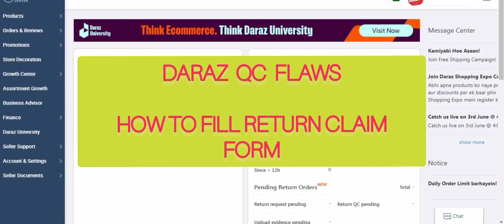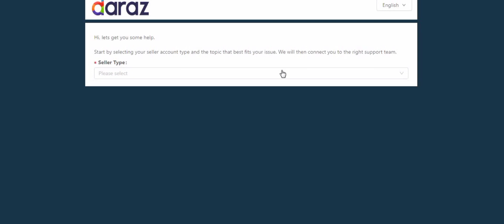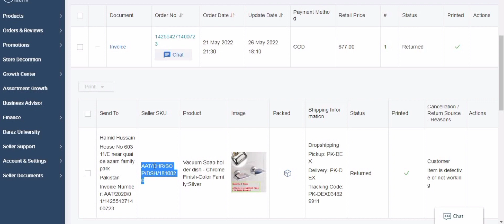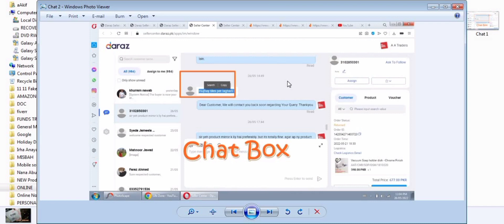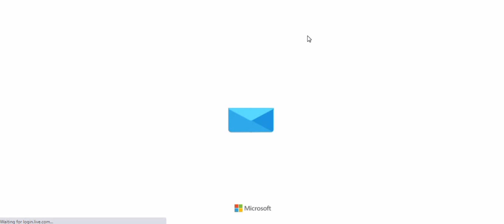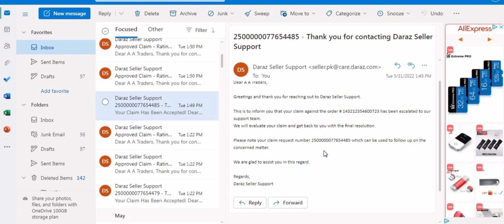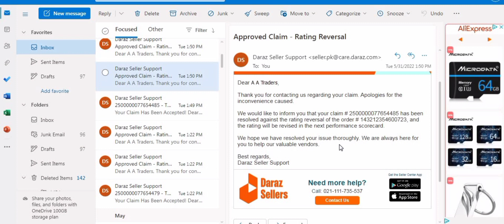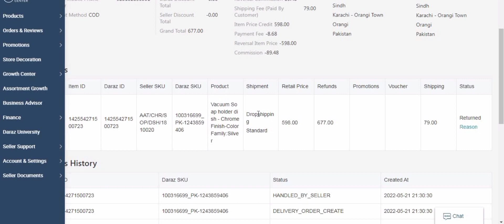How to Fill Daraz Claim Form for Return Order| Required Proofs | Daraz QC Exposed | Part 2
A MUST WATCH VIDEO for all Sellers .

In this video, We will try to discuss, How we can fill Daraz Claim for Return orders. Either we should fill the claim for all orders?. What type of Proof is required by Daraz to fill Claims.  What consequences does Daraz Seller have to Face. What and why Daraz QC team accepts all claims.

I have tried to discuss REAL TIME issues , which are faced by sellers time to time. Step by Step all guidance is provided.